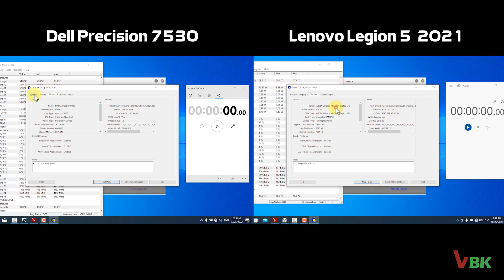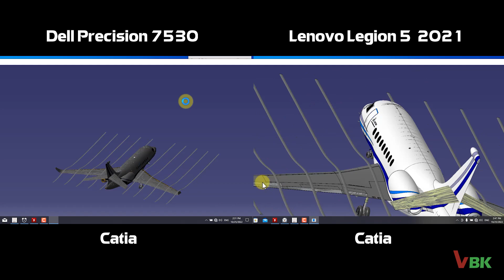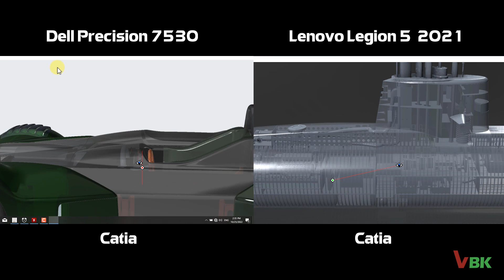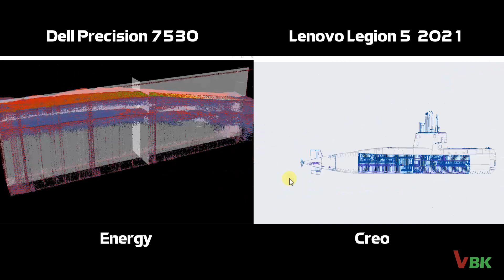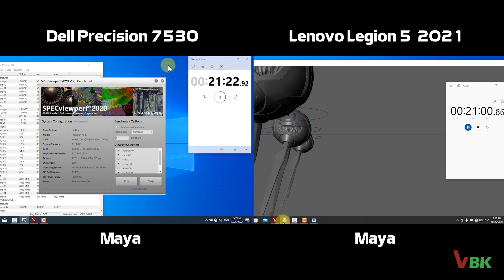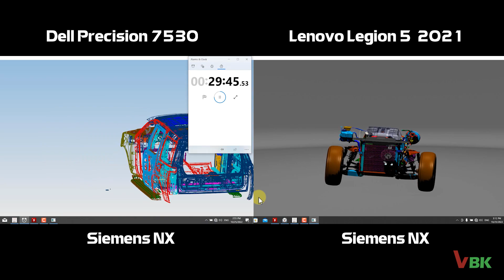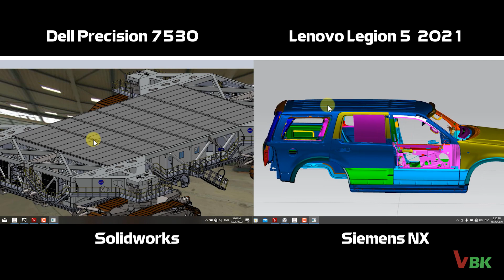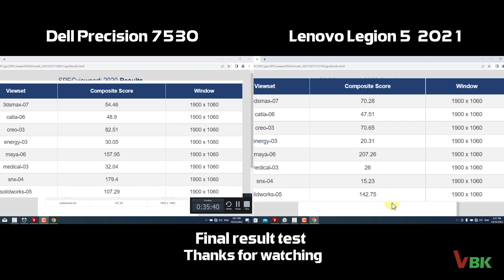Dell Precision 7530 VGA Quadro P3200 vs Lenovo Legion 5 VGA RTX 3060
This is my test to compare between Dell Precision 7530 and Lenovo Legion 5 2021.

Dell Precision 7530:
- i7 8850h (6c 12t)
- ram 8gb x2 bus 2666
- vga quadro P3200 6gb
- PSU 240w dell

Lenovo Legion 5:
- r5 5600h (6c 12t)
- ram 8gb x2 bus 3200
- vga geforce rtx 3060 6g
- PSU 300w lenovo

I used SPECViewPerf 2020. Composite score between 7530 and Legion 5:
- 3ds Max: 54.46 vs 70.28
- Catia: 48.9 vs 47.51
- Creo: 82.51 vs 70.65
- Energy: 30.05 vs 20.31
- Maya: 157.95 vs 207.26
- Medical: 32.04 vs 26
- Siemens NX: 179.4 vs 15.23
- Solidworks: 107.29 vs 142.75